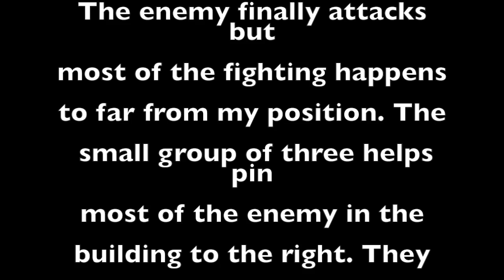more Beeville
There is no real action in this video. It shows us arriving at village and talking with villagers. They do attack but the distance was to far from  my position to show anything. Music: "No Man's Land" By Sascha Dikiciyan & Chris Velasco from Warhammer 40,000: Space Marine